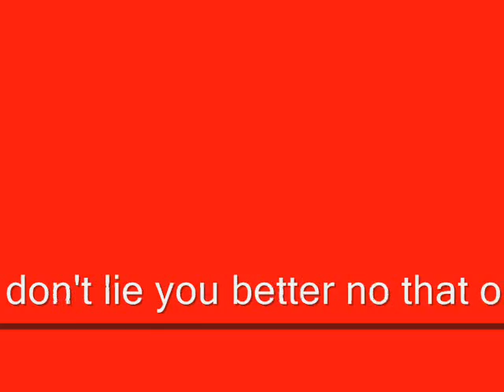TeamEOG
About Us, and what we do!
Made By Terry Dudeney